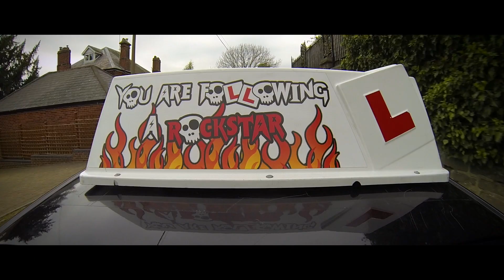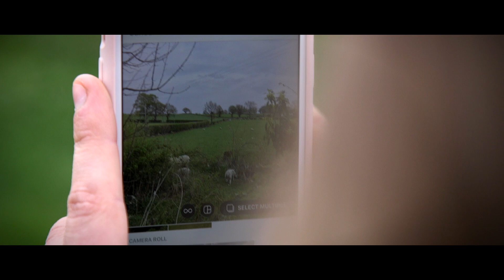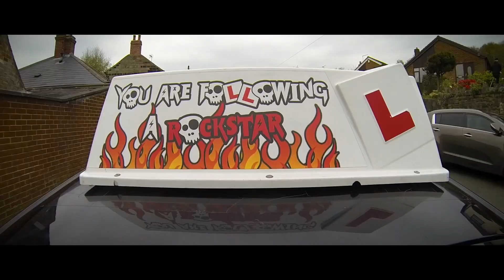Learner Drivers: Drive Like A Rockstar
The ultimate rockumentary for any learner driver.

Visit influx.co.uk for more.